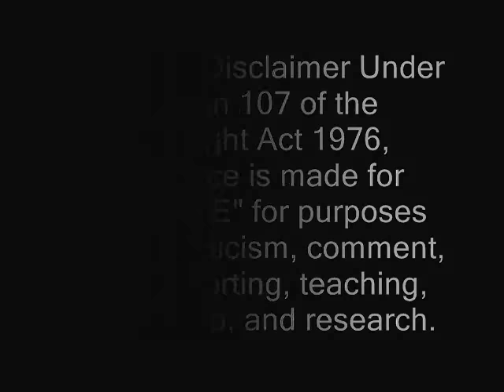Power Rangers Dino Super Charge - Predictions on Episodes 19-20 / A Prehistoric Season Finale?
*READ BEFORE WATCHIHG*
This video may contain spoilers of what may or may not happen in future episodes of Dino SuperCharge, but please note that the episode titles and descriptions are all subject to change.

*UPDATE*
The titles for episodes 19 and 20 have to changed to Edge of Extinction Parts 1 & 2 as expected.